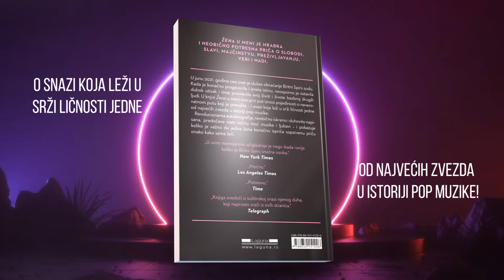„Žena u meni“, Britni Spirs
Revolucionarna autobiografija, neobično iskreno i duhovito napisana, predočava nam večnu moć muzike i ljubavi – i pokazuje koliko je važno da jedna žena konačno ispriča sopstvenu priču onako kako sama želi.